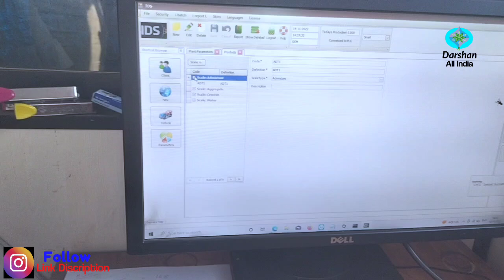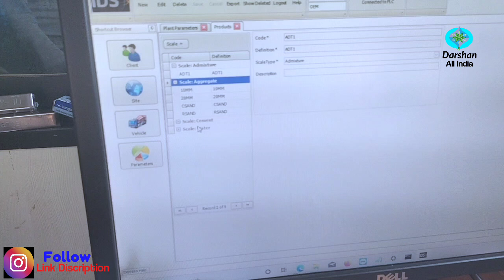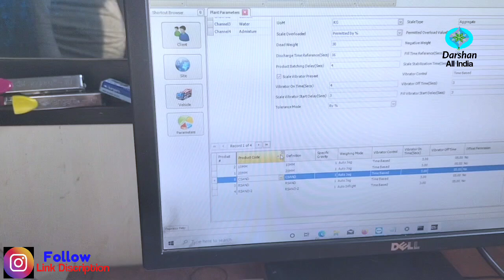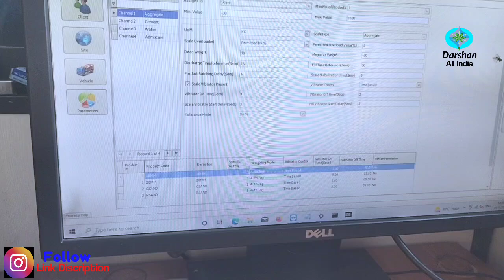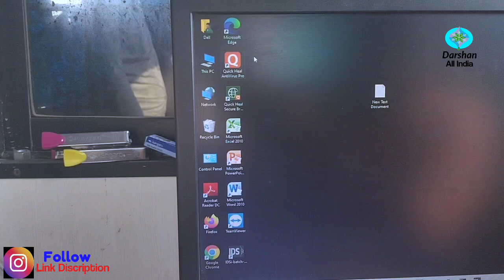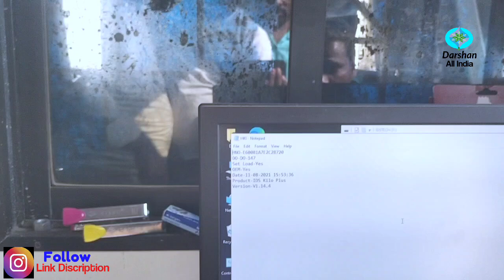Putzmeister batching Plant setting in Software ! How to setting IDS Software in batching Plant !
welcome my youtube channel darshan all India
Putzmeister RMC plant me ids software me kaise setting karna hai such as aggregate bin , cement silo ,Admixture and water setting in ids software.putzmeizer batching Plant setting in Software full explain in hindi and how to set aggregate bin in putzmeister batching Plant full tutorial and full engineering works in ids software putzmeister batching plant.putzmeiser RMC plant setting in Software

Facebook Ads Mastery Courses link

My darshan all india telegram channel join kare